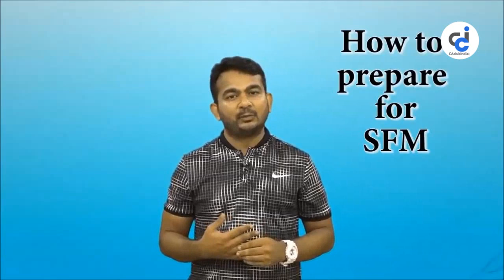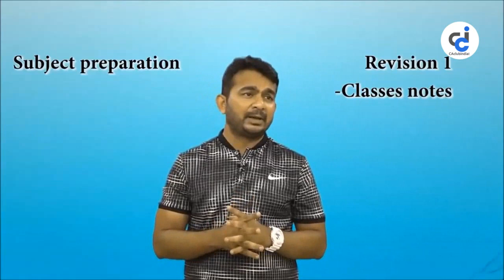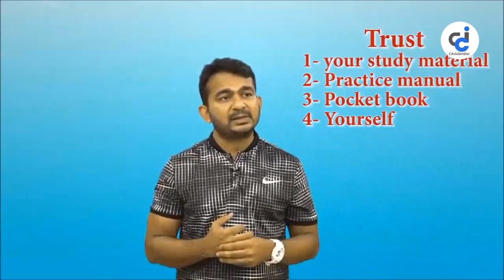How to prepare for SFM (CA Final) by Prof. Rahul Malkan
Enrol Strategic Financial Management (CA Final) subject at CCI Online Coaching by Prof. Rahul Malkan